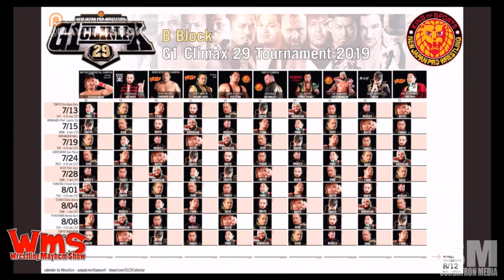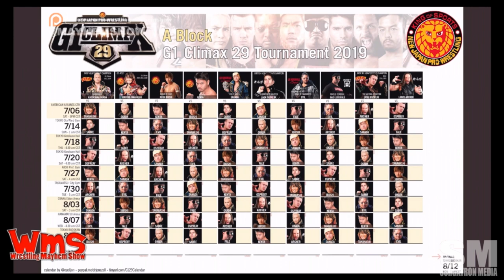Wrestling Mayhem Show 673: Balls Relaxed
This week former Fight Society Champion Troy Lords and Farnsworth swing by to talk wrestling with Mainstream Matt, Sorg, and Mad Mike, including:

So...Evolve is doing some things with WWE.
How much Wrestling is "too" much wrestling? We're discussing from various viewpoints.
Farnsworth and Troy Lords are sharing some thoughts on how Wrestling keeps pushing the envelope.
Troy Lords is talking about how Fight Society has been changing - and reminiscing about some of his favorite memories from PWX Wrestling.
If you're looking at some of the big wrestling names that have recently come through Pittsburgh, you're looking at some of the guys who've been trained by or influenced by @sampanico.
Troy Lords is talking about how his 9-5 is his "character" and Wrestling gives him the opportunity to truly be himself.
Mainstream Matt is struggling through the Climax. of the G1 variety.
This week’s Big Question: What match or event didn’t live up to the hype?
Our friend, Beastman recently had his bag searched by TSA, and it is one of the best things on the internet!
There was a bit of a shake up at WWE with Paul Heyman and Eric Bischoff being placed in executive roles over RAW and Smackdown Live.
Follow our stable on Twitter: Farnsworth (@Jworth), Troy Lords (@TroyLords), Sorg (@Sorgatron) and Mad Mike (@MadMike4883)